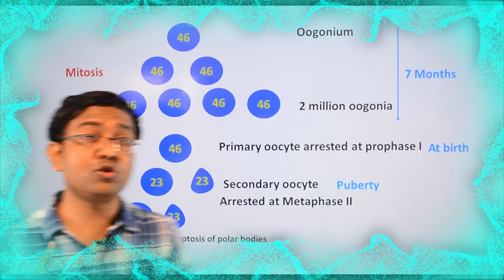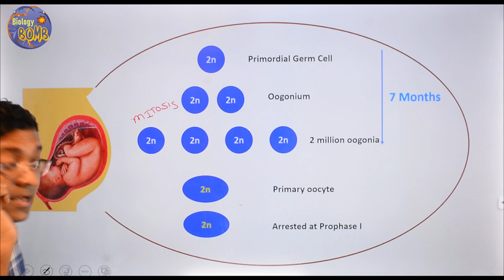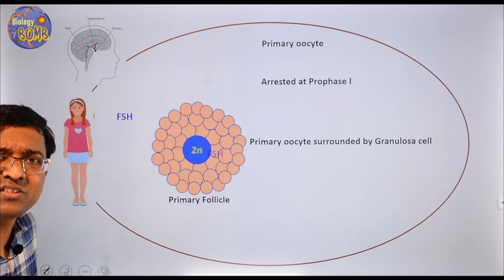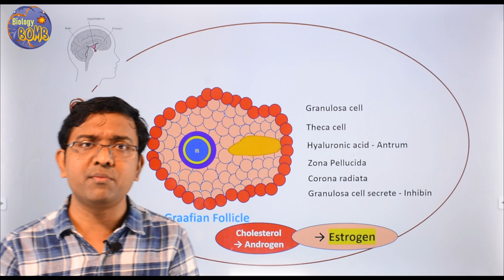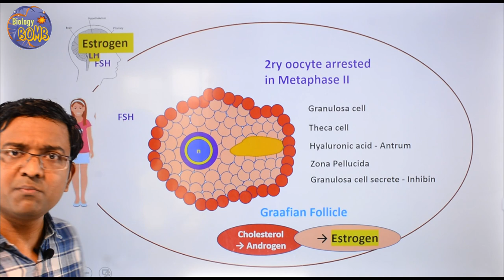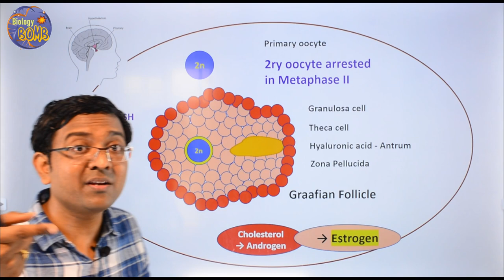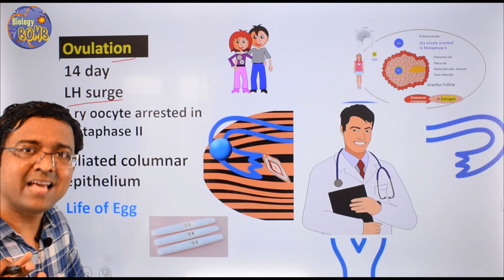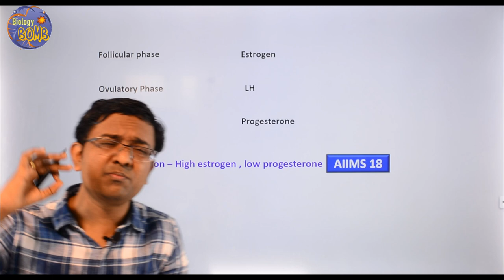Menstrual Cycle Part 1 I NEET I Dr Kunal Tatte (KT)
With beautiful Visuals lets learn Menstrual cycle, A very important topic in view of NEET. Understand the physiology of follicular phase, ovulatory phase, luteal phase.

Drkunal_tatte(KT)